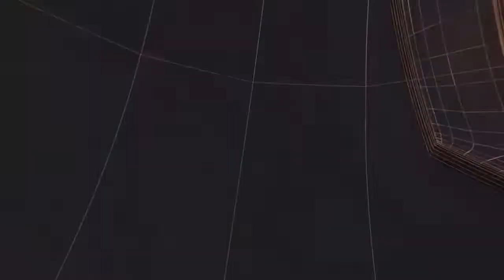बिहार में डबल इंजन की सरकार जनता की समस्याओं को लेकर गंभीर नहीं सरकार II TODAY24NEWSCHANNEL 24x7 II